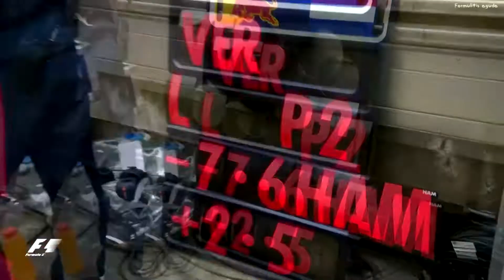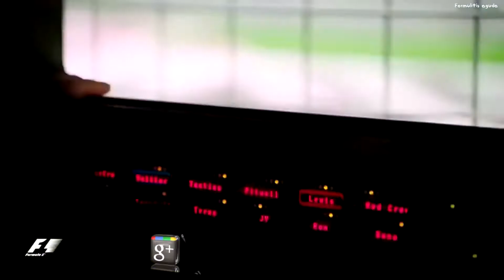Liga F1 Brasil - 24 de Setembro às 20:30 Horas - GP da China - Cat. ELITE